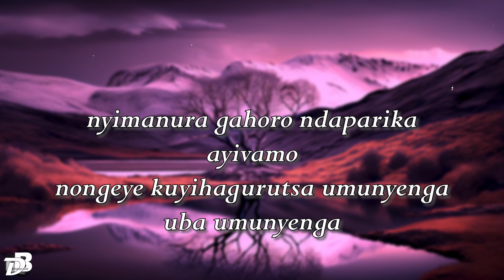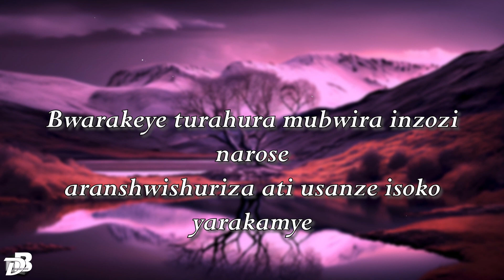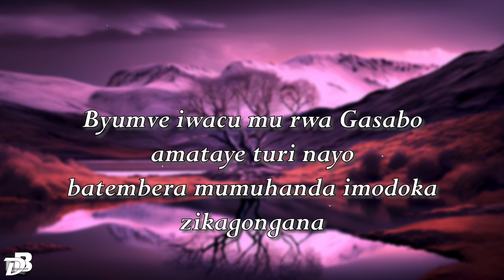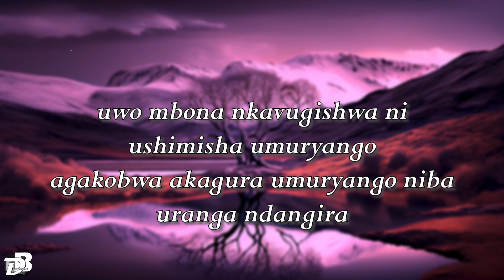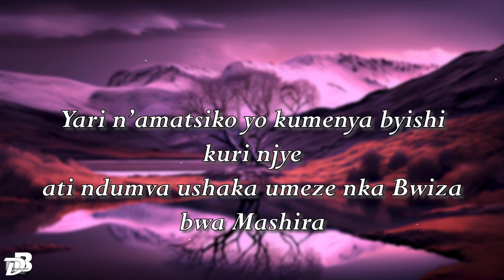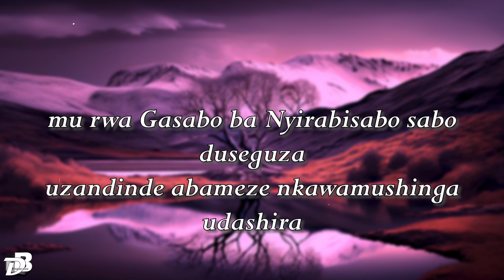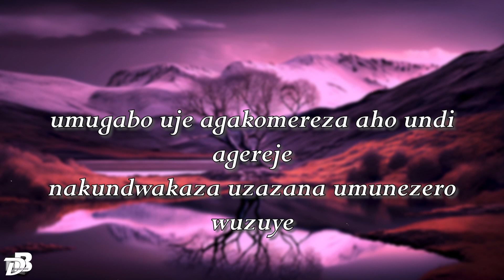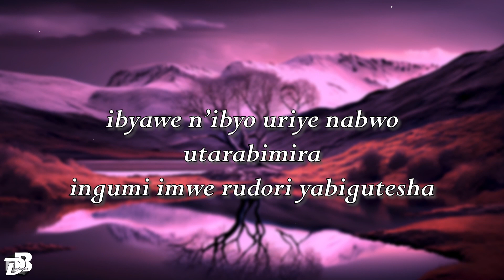Indege By Mr SHYIRAMBERE Damien_Inshoberamahanga_Style 28 (Official Video Lyrics)